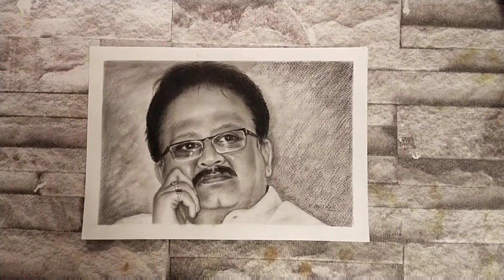How to draw singer SP.Balu pencil drawing